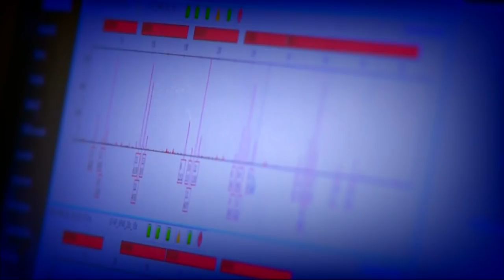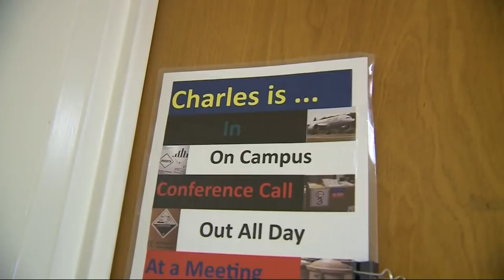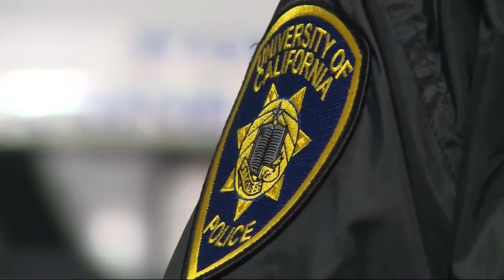Norcal Rapist Suspect Arrested with Help from DNA Genealogy Website Data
A 27-year-old cold case solved and the details are stunning. Investigators say a UC Berkeley employee is the serial rapist who terrorized women across Northern California for years. Team coverage from Julie Watts and Da Lin. (9-21-18)